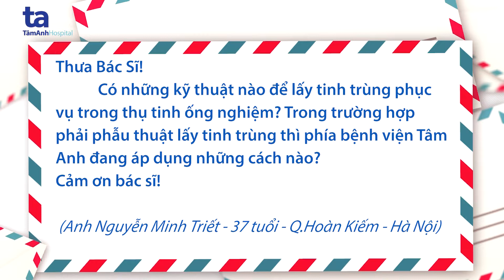Ở bệnh viện Tâm Anh áp dụng những kỹ thuật nào để lấy tinh trùng làm IVF?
Hỏi: Thưa bác sĩ có những kỹ thuật nào để lấy tinh trùng phục vụ trong TTTON? Trong trường hợp phải phẫu thuật lấy tinh trùng thì phía bệnh viện Tâm Anh đang áp dụng những cách nào?